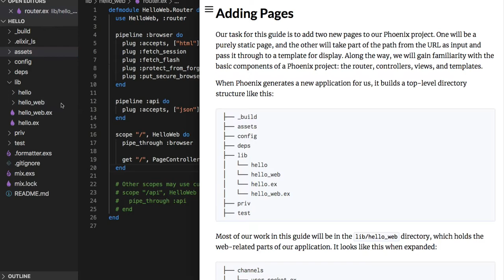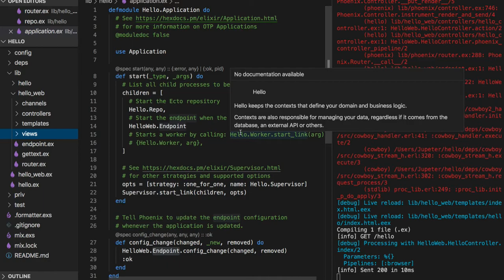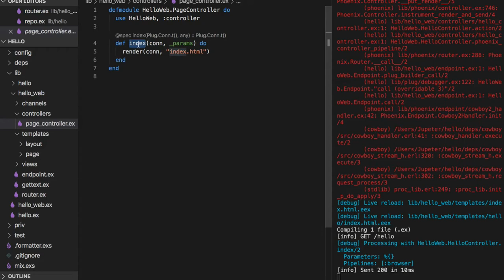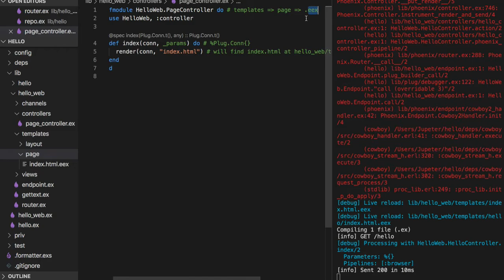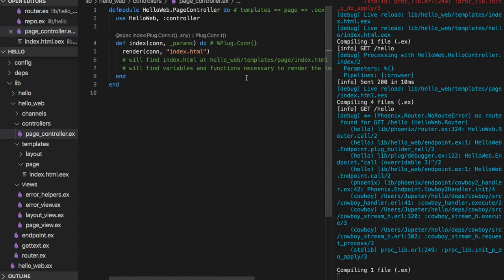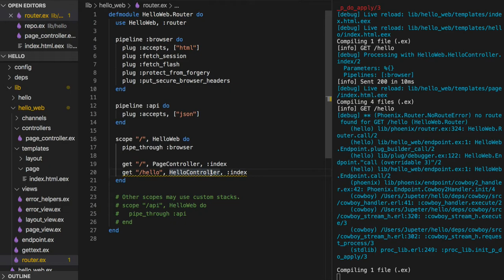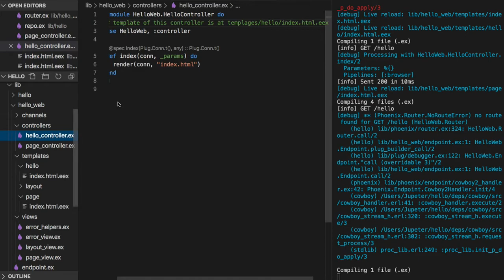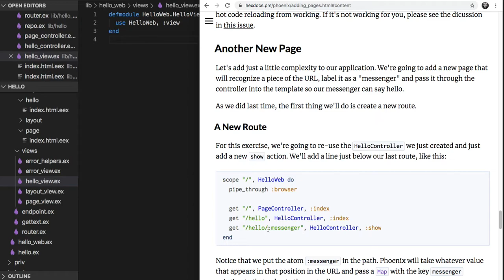[피닉스] 251 - Adding Pages